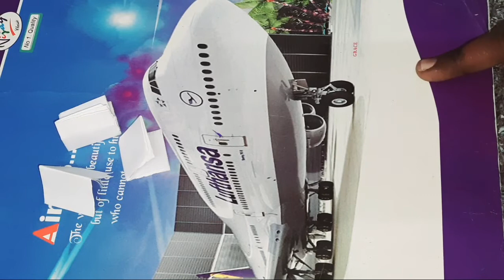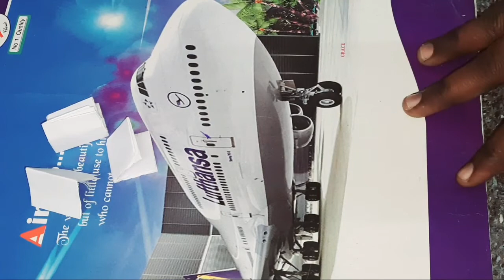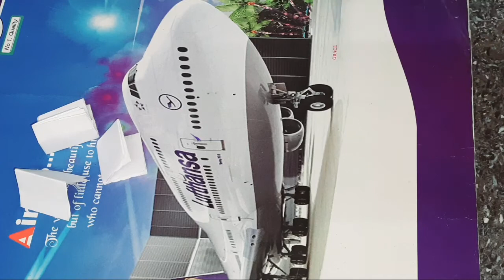giveway/giveaway winners announcements/300 subscribers